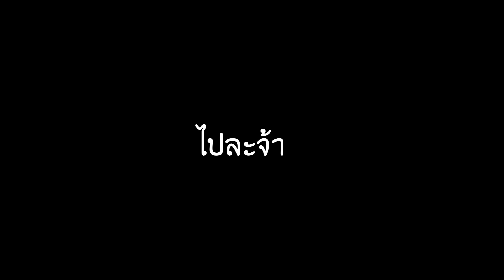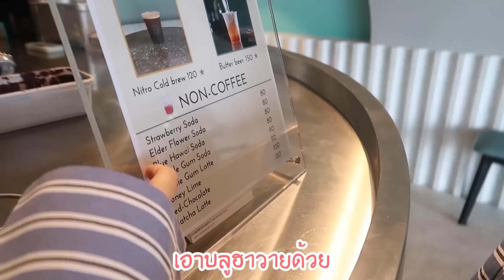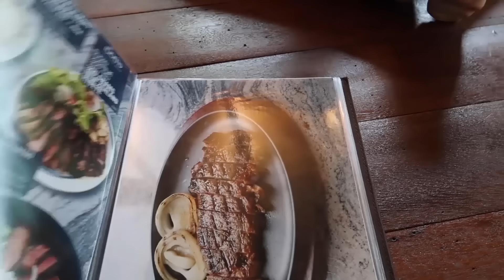ถ้าทุกอย่างเป็นสีฟ้าใน1วัน สีฟ้าทำให้ไม่หิวจริงหรอ?! | Meijimill